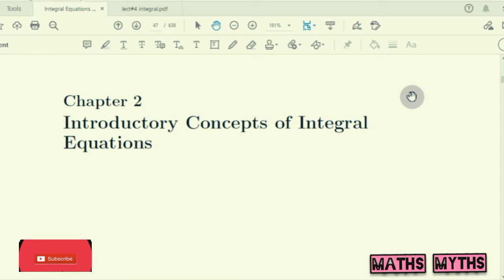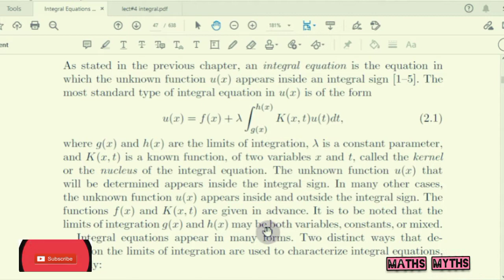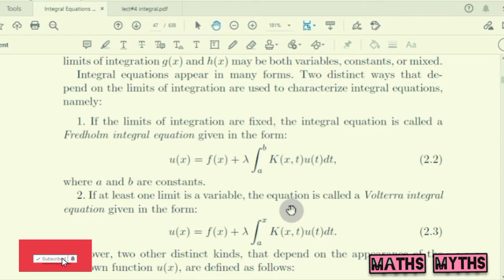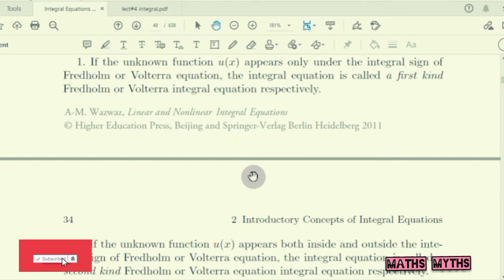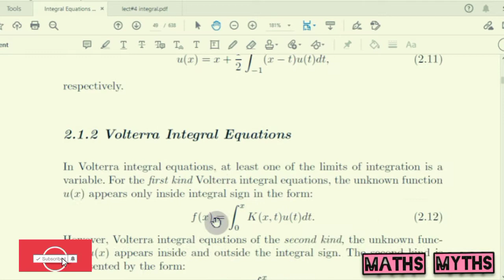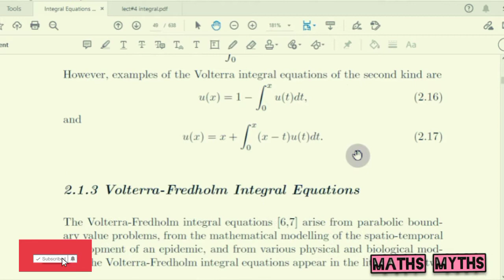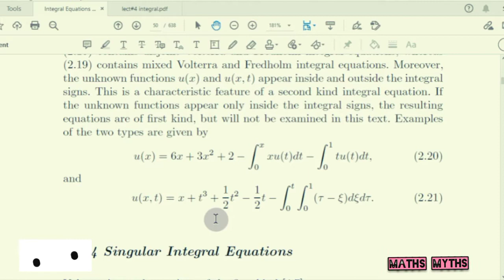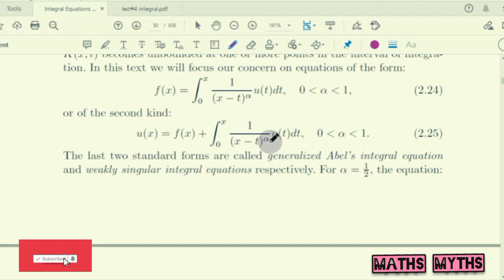Classification of Integral Equations|Volterral & Fredholm Integral Equations|Singular Integral Eqtns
Assalam-o-Alaikum!
In this video you will learnt about the classification of Integral Equations|Volterral Integral Equations|Fredholm Integral Equations|Volterral-Fredholm Integral Equations|Singular Integral Equations